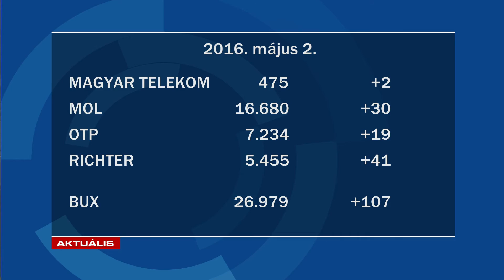GyTv Aktuális 2016-05-02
Elkezdődött az érettségi; Betyár Bazár; Kukaborogatókat keres a rendőrség